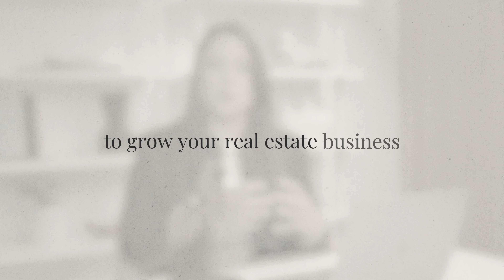NAR Settlement: How It Redefines Real Estate Branding in 2024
Discover how these crucial changes can transform your approach and elevate your real estate business in 2024. 🏡✨

Hey real estate pros! 🌟 I'm diving deep into the recent NAR Settlement and its massive impact on our industry—particularly how it reshapes branding strategies for agents like YOU. In this video, I unpack why understanding and articulating your value to clients is now more crucial than ever. Whether you're struggling with client retention or looking to enhance your market presence, I've got actionable tips that will set you apart. 🚀

📌 In this down-to-earth conversation, learn:
- Why the NAR Settlement is a game-changer for real estate professionals.
- How to adapt your branding to meet new market demands.
- Strategies to articulate your value effectively to clients.
- Tips for transforming challenges into opportunities for growth.

🚨 FREE CLASS!! The 3-Systems to Master Your Real Estate Business (WITHOUT Burning Out, paying for leads, or Losing Your Sanity!)

0:00 - Intro
1:11 - NAR Settlement Overview
3:14 - Branding Intangibles
14:56 - Client Workflow Strategies
19:25 - Enhancing Client Experience
21:37 - NAR Impact on Clients
24:16 - Brand Pivoting Techniques
28:17 - Schedule Market Authority Call
30:35 - Call to Action

SHOP MY ESSENTIAL REAL ESTATE SYSTEMS:
Get my schedules and routines for realtors in my Time Management Guide
5x your referrals with my marketing plans and scripts in my Referral Mastery Guide
Get my Follow Up Scripts and CRM campaigns in my No-Fail Follow Up Guide

Feeling stuck in your business? Take this FREE Quiz to get your free tailored action plan

MY PREFERRED RESOURCES FOR OUR TOP 1% REAL ESTATE TEAM👇

►Coffee&Contracts (MAA15 for $15 off of your first charge)

// ABOUT ME

I'm Stefanie Lugo, your real estate business coach!
I'm the OG Systems Gal, or rather, the real estate agent & founder behind the Market Authority. I've learned a bit after ten years in real estate—right in the action and guiding folks like you. My tried-and-tested methods have helped agents double their deals (or more!) and find that sweet spot of work-life balance they never thought possible.

This Academy is me handing over the keys to the kingdom, those same strategies that worked wonders for me and many others. It's about more than just getting by in real estate; it's about owning it. Ready to step up with the pros and make your mark?